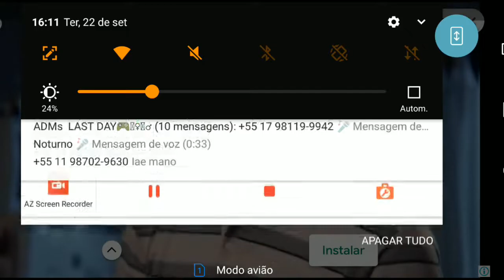●DOZ: Dawn Of Zombies Survival GAMEPLAY #12 👁️ BOSQUE SILENCIOSO E DESERTO DE FERRO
Salve Galera! Dolglas Bullet na área primeiro vídeo aqui para o canal de DOZ.

Digite o código
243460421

Tags! Ignore!